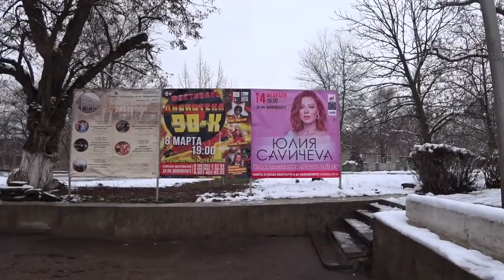ПРОГУЛКА. ГОЛОД. Малахов.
Моя сегодняшняя прогулка. Вот и подошло время поголодать. Начал с двух суток … день, ночь, день, ночь и в 11 дня первая еда. Голод требует подготовки и не следует … в него лезть как в воду, не зная броду – можно сильно навредить самому себе.
Как видите, лучше проехать до парка, нежели идти к нему.